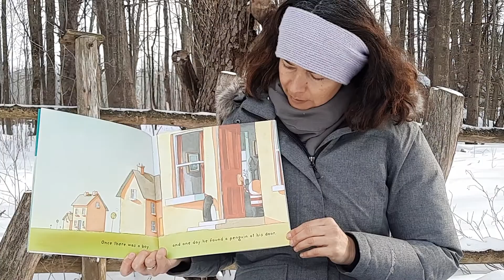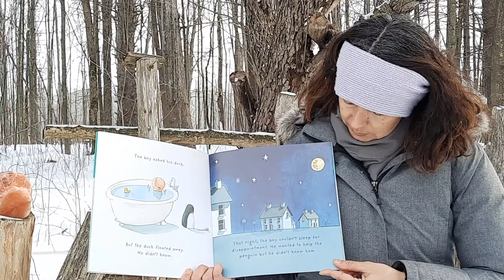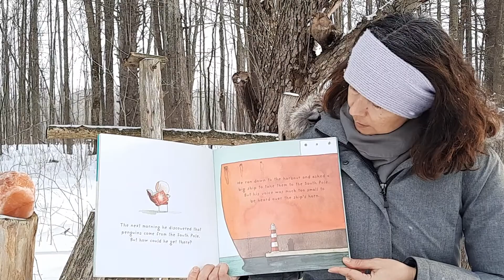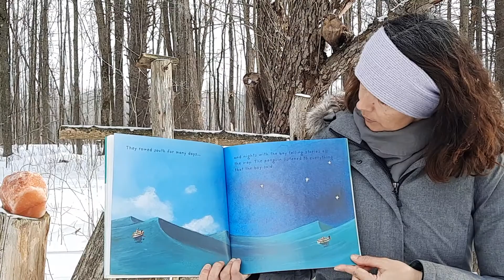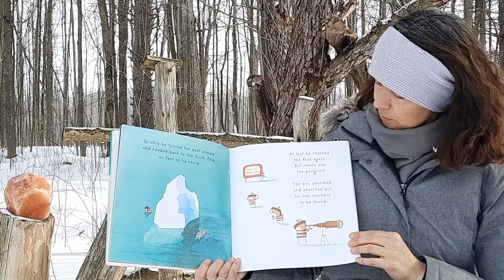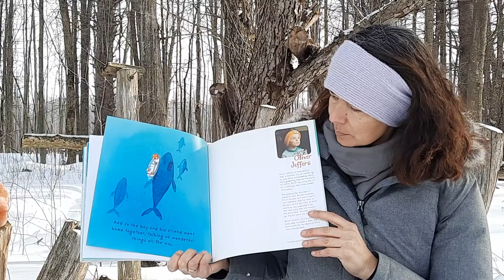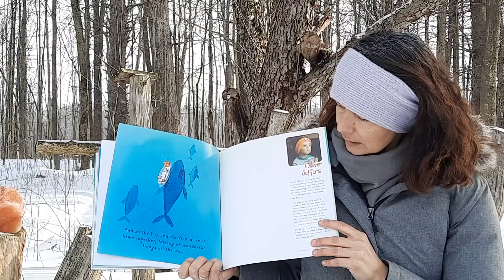Lost and Found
By Oliver Jeffers
Sorry about companionship, bonding and adventure.